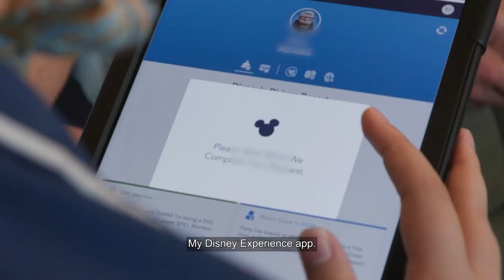Resort Concierge | Disney College Program Role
Ellie’s role is all about making guests feel at home during their Disney vacation Find out how Ellie makes magic as a concierge at Disney’s Riviera Resort on the Disney College Program.

Interested in learning more about the Disney College Program, Disney Culinary Program, Disney International Program or Disney Internships?